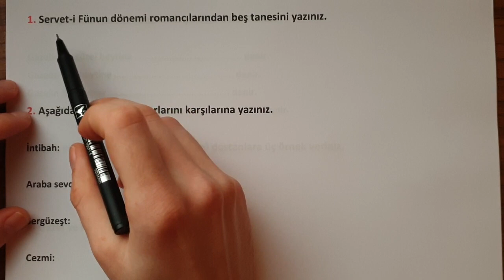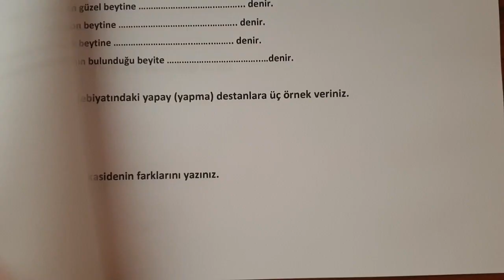10.SINIF EDEBİYAT 2.DÖNEM 1.YAZILI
Merhaba Arkadaşlar ;

Bu video 10.sınıf edebiyat  2.dönem 1.yazılılarında çıkabilecek soru tarzlarını örneklerle açıklamaktadır.